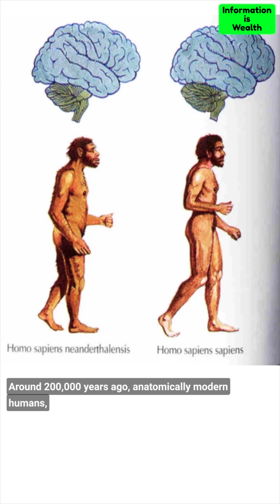The Evolutionary Journey of Human Existence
Humans came into existence through the process of biological evolution, which unfolded over millions of years. This gradual transformation occurred through genetic mutations, natural selection, and other factors. The lineage leading to modern humans can be traced back to earlier hominin species like Australopithecus and Homo habilis. Around 200,000 years ago, anatomically modern humans, known as Homo sapiens, emerged in Africa with distinct characteristics such as a larger brain size and advanced cognitive abilities. They gradually migrated and populated different regions of the world, eventually becoming the dominant species on Earth. Ongoing scientific research and discoveries continue to enhance our understanding of this extraordinary journey of human evolution.